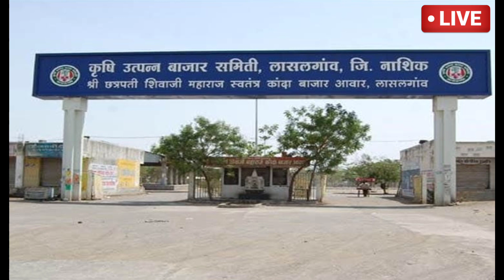कांदा भाव वाढले ! पाहा आज किती आहे भाव // kanda bajar bhav today // kanda bajarbhav//kanda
kanda bajar
pyaj bhav indore mandi
kanda bajar bhav live today solapur
pyaj market today
pyaj market bhav
आजचे सोलापूर कांदा बाजार
कांदा बाजार भाव सोलापूर
सोलापूर कांदा बाजार भाव
कांदा बाजार भाव आज
सोलापूर जिल्हा कांदा बाजार भाव
आजचे कांदा बाजार भाव
पुणे कांदा मार्केट आजचे बाजार भाव
कांदा मार्केट आजचा भाव
सोलापूर कांदा मार्केट आजचे बाजार भाव
पुणे गुलटेकडी कांदा बाजार भाव आजचे
मुंबई कांदा बाजार भाव आजचे
लासलगाव कांदा मार्केट आजचे भाव
मुंबई कांदा मार्केट आजचे बाजार भाव
कांदा भाव वाढले
चालू कांदा बाजार भाव